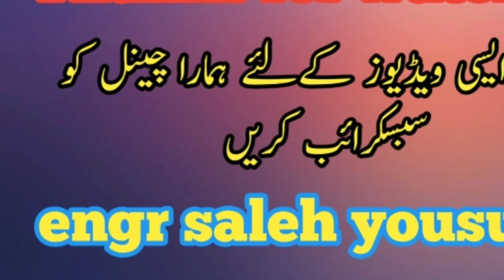full review of washroom A to Z by engr saleh yousufzai 🔥🔥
Hello friends
To day i show u full bathroom plumbing work review A to Z like wash basin,shower mixer,tolit tank and hand shower etc.So please watch this video start to end i hope this vedio is helpful for you
.THANKS.
My name is saleh and i am 19 year old i am electrician and plumber this is not my job becouse i am student and i am reading in 1st year (start year 2019) This is my persnal job i am happy on this work because i am like this work soo much.
.((((( Engr saleh yousafzai ))))).